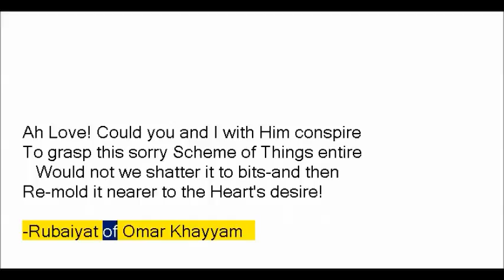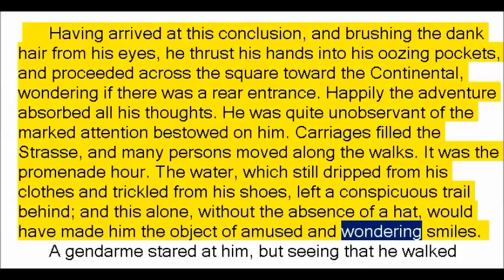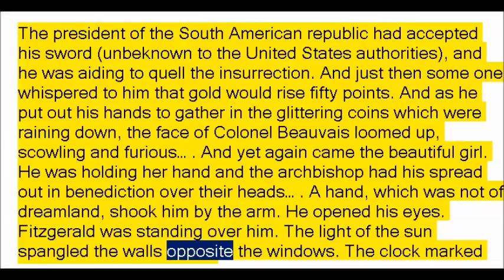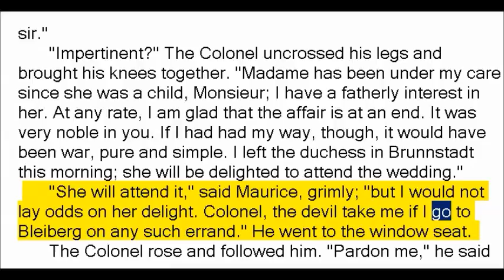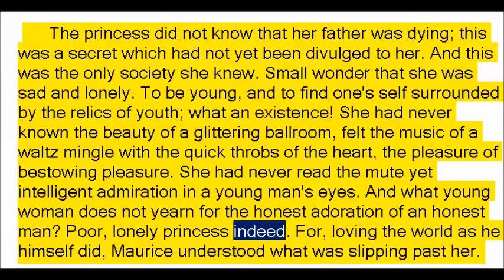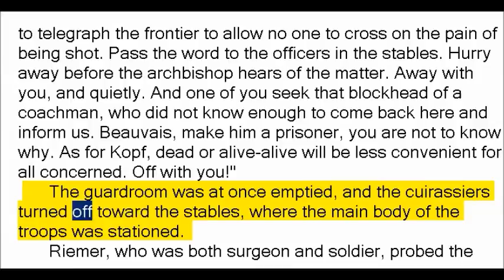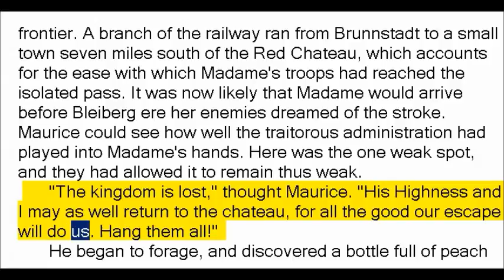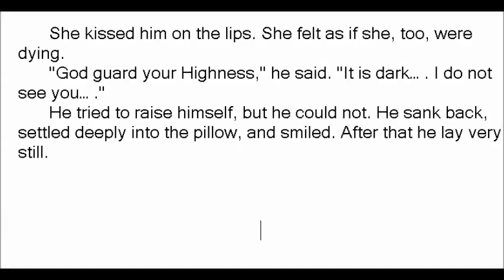The Puppet Crown by Harold MacGrath (Book Reading, British English Female Voice)